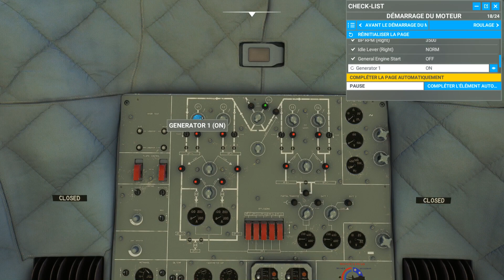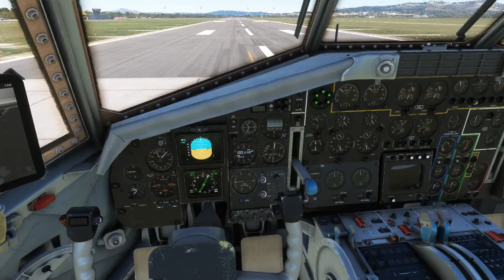Parachutage en Transall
Mise en route du Transall pour effectuer un parachutage sur Salon de Provence